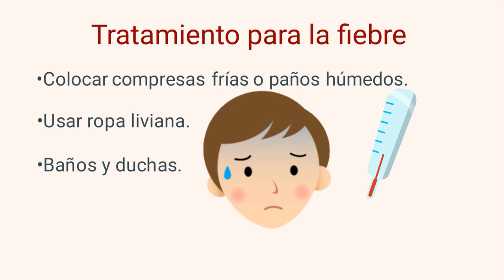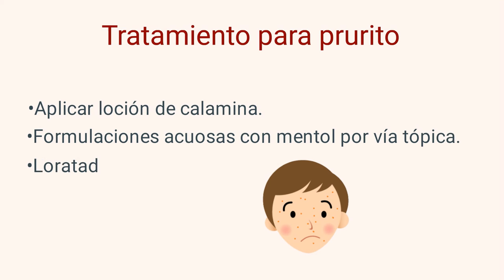ZIKA síntomas y tratamientos